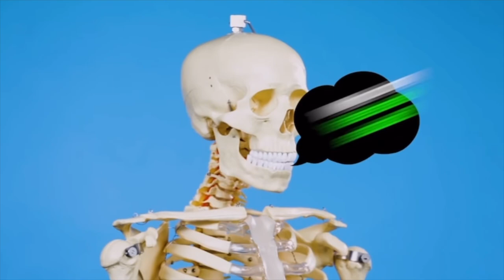Razors Genesys USD Shadow Comp Leon Humphries Kaltik Watch Listen Consume Rollerblading News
Blading news. All the edits to watch, the podcasts to listen to and the clobber to buy!

Alright 00:03

Consume 00:14

Razors Genesys LE 00:16

SF Kaltik Wheels 64mm/ 91a 00:48

EDO socks 01:58

Parallel Collective ‘JUNGLE JAZZ’ collaboration with Loïck Even 03:30

USD Shadow Comp 04:27
Shadow clothing pack consisting of:
- Cap
- Beanie
- x3 shirts

Watch 05:56

Country Store 05:56

Geoff Phillip 2021 Orange Wheel Company 06:32

Jordan Wiliams - I’m so tired. 06:54

Street Educated 07:51 07:51

THEM SKATES presents : COLLABORATIONS 08:42

Billy Murton - Last of the Salomon clips 09:16

Adria Saa - SEIS DE BASTOS 09:41

Listen 09:59

The Powell Movement - Robert Guerrero 10:01

Jump Street Podcast Episode 103 with Matty Schrock 11:05

Outro 11:32